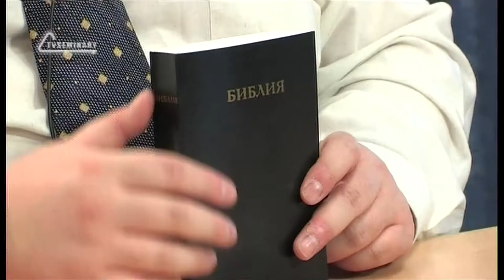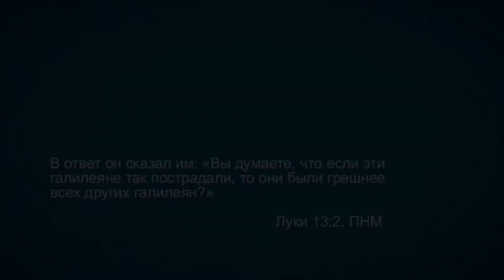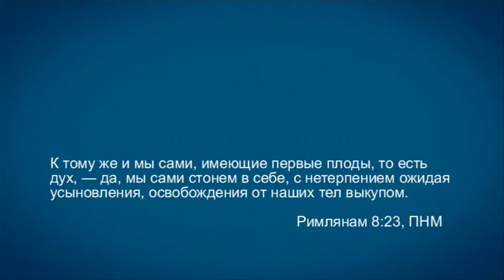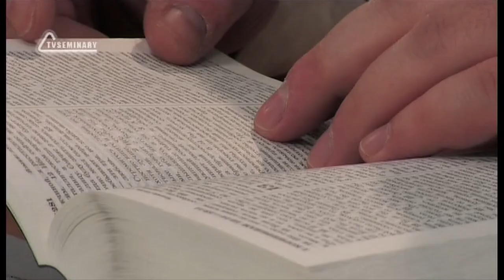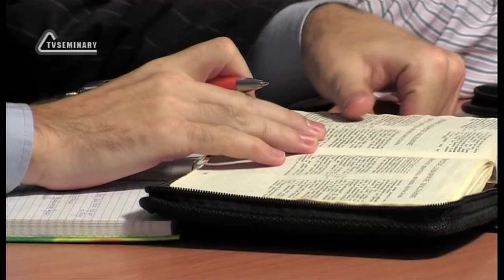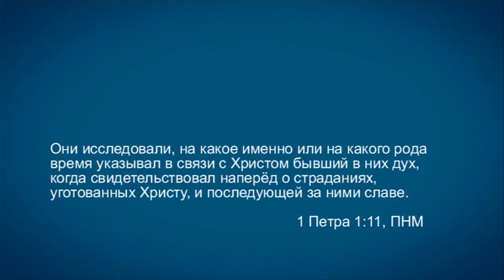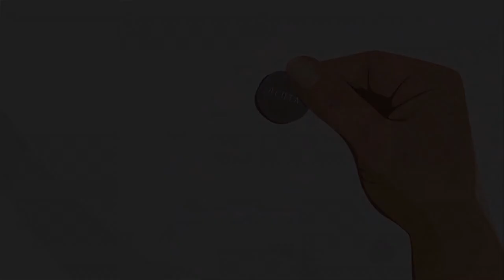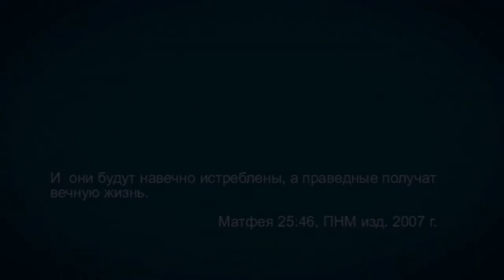TVS A201 Rus 26. Свидетели Иеговы: Писание. Проблемы. Часть 1.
Общество Сторожевой башни всячески превозносит достоинства Перевода нового мира, особенно подчеркивая его точность и соответствие оригиналу. В этом фрагменте лекции "Свидетели Иеговы: Писание" преподаватель Дмитрий Розет начинает рассматривать проблемы, связанные с качеством переводного текста. Сопоставляя стихи из Перевода нового мира со стихами из Синодального перевода, преподаватель объясняет такие проблемы как добавление слов, выкидывание слов и вольный перевод предлогов, который приводит к искажению смысла текста.